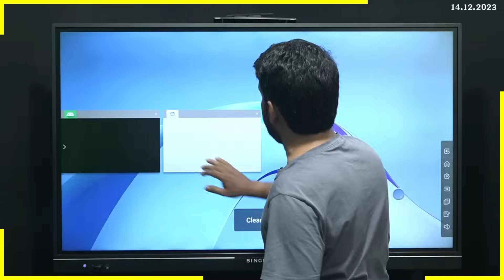DAY | 69 PART-01 | வசமாக சிக்கிய இsரேல் ஒரே இடத்தில் 91 பேர் Out - செங்கடலில் களமிறங்குவோம் Eரான்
DAY 69 | PART-01 | PALESTINE GENOCIDE
வசமாக சிக்கிய இஸ்ரேல் ஒரே இடத்தில் 91 பேர் Out - செங்கடலில் களமிறங்குவோம்.. மிரட்டும் ஈரான்.